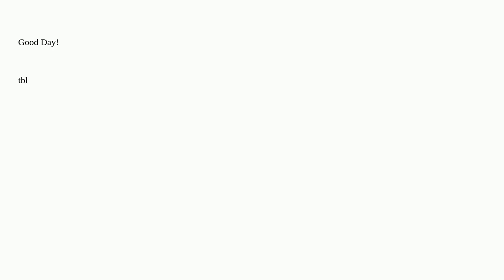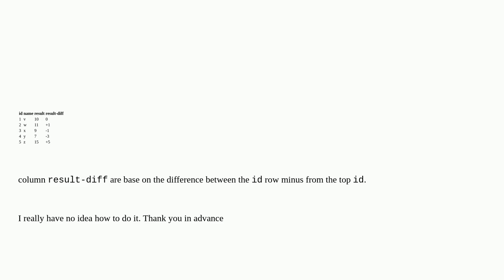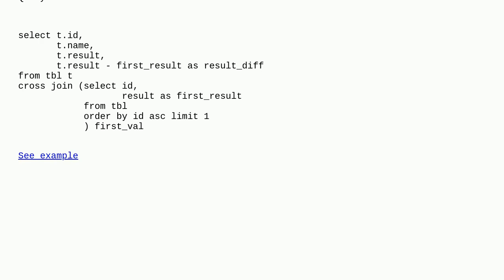Dba: how to subtract or get compare difference in values within the same column from the top resu...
how to subtract or get compare difference in values within the same column from the top result column result as the base

A special thanks goes out to the community

  mysql